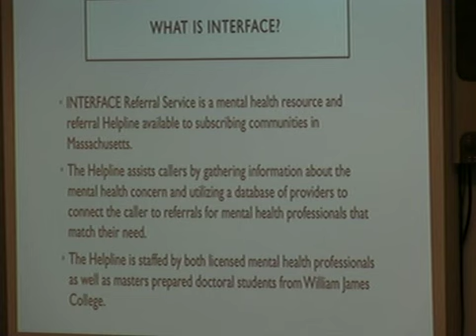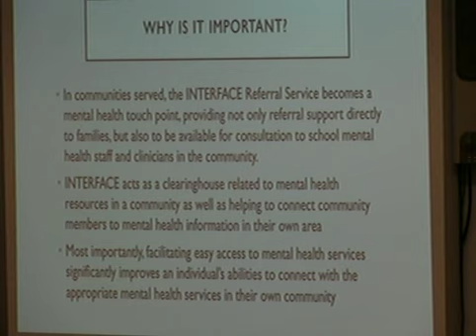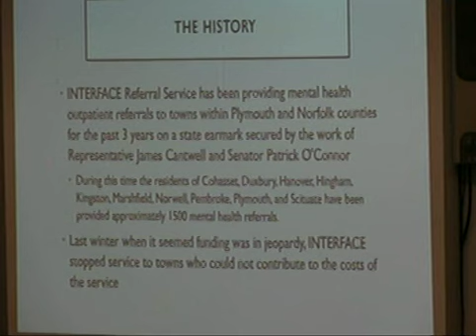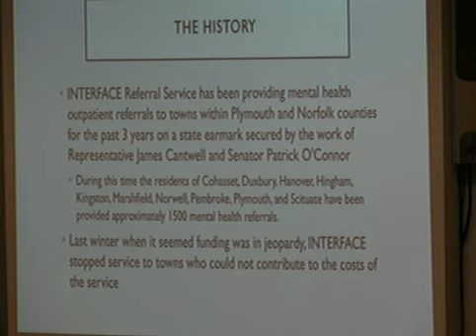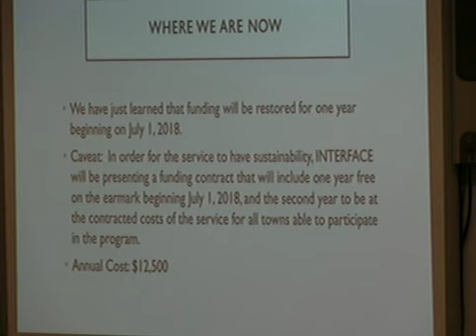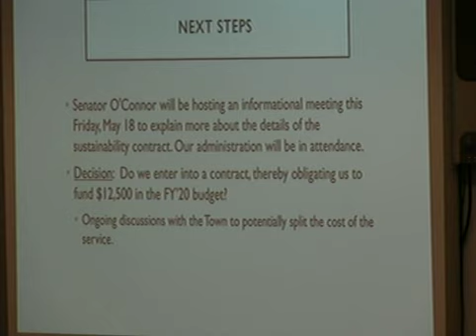Duxbury School Committee Meeting - May 16, 2017